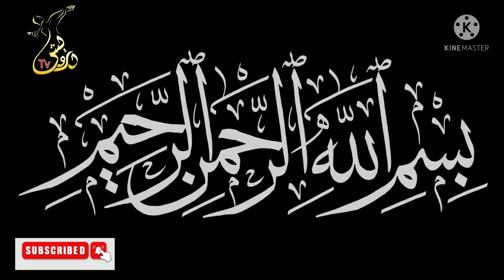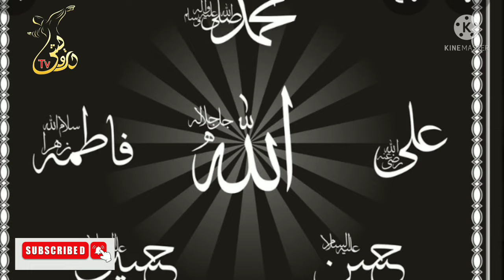Story of Adam a.s